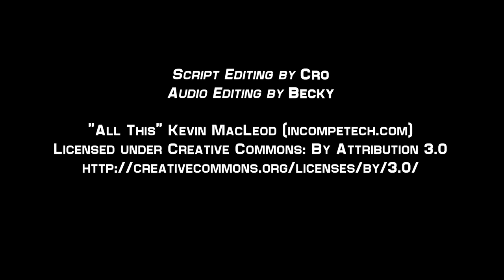Transformers: Elite - Episode Eight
Transformers: Elite is a fanproject focused on celebrating the numerous female-identified Cybertronian characters established over the years. The story is set during the four million year gap between the Ark leaving Cybertron and the Autobots waking up on Earth. While it is heavily G1 inspired, Transformers Elite aims to take the best of every show, comic, and movie in order to make these underutilized Ladyformers shine.